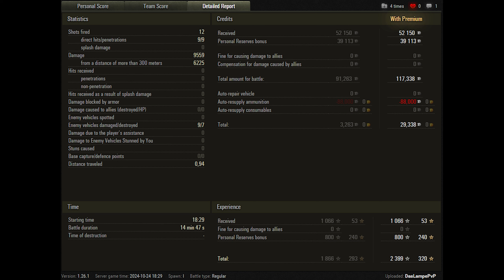World of Tanks FV4005 Stage II - 7 Kills 9,6K Damage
Zekin60fps
Wot replays

9.50

FV4005 Stage II wot,FV4005 Stage II world of tanks,wot FV4005 Stage II,world of tanks FV4005 Stage II,FV4005 Stage II,world of tanks,wot replays,wot